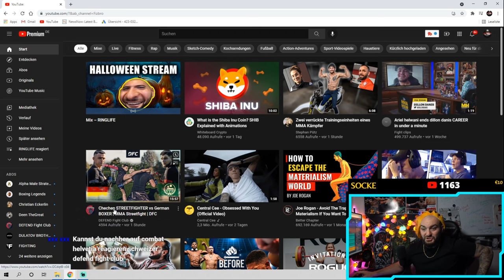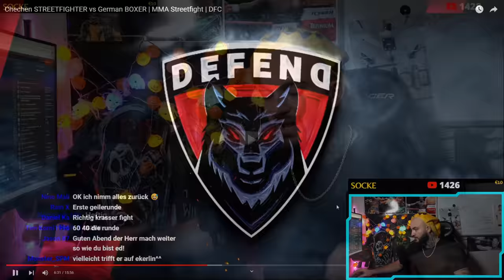Deutscher BOXER vs. STREETFIGHTER aus Tschetschenien! Defend FC - RINGLIFE